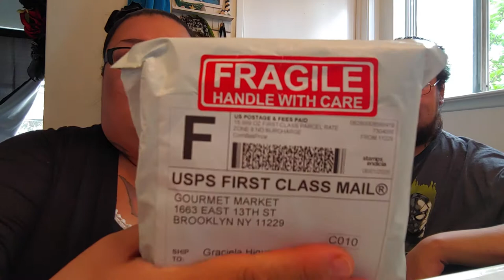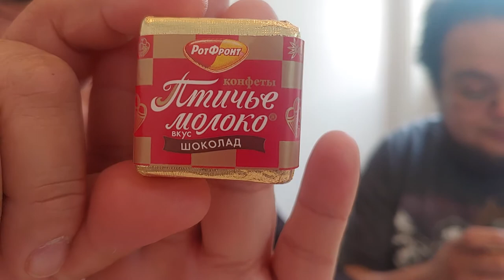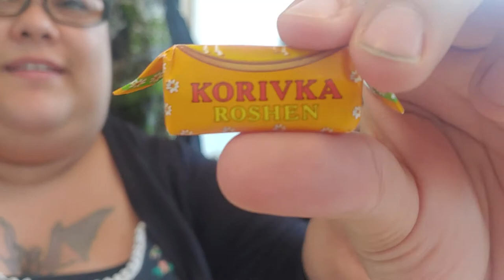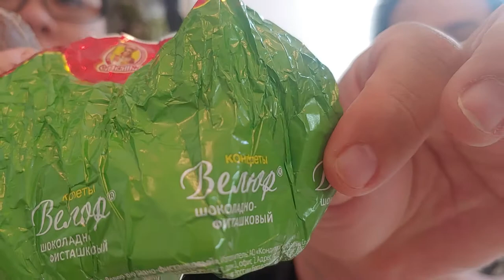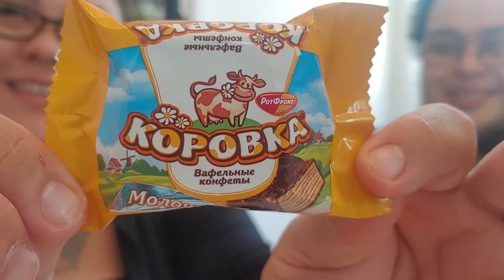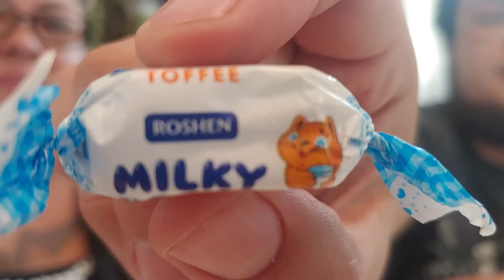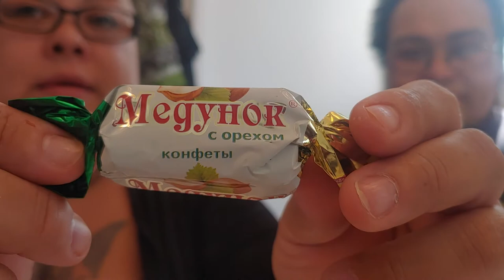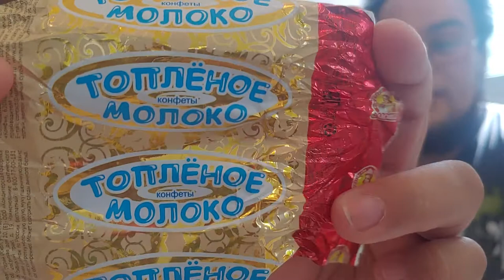Trying out some Russian and Ukrainian assorted chocolates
Hey guys sorry if I was so loud in this video, I was a lot closer to my phone so yeah this is my brother Dickie and he helped me try out some Russian and Ukrainian chocolates that I bought from Amazon. Hope you enjoyed this video if you did please give it a thumbs up and if you're not already subscribe please hit the Subscribe button and become apart of the BargainGuru's Family. Also if you like the candies that I have left over, (because we had doubles on a lot of them) leave a comment below and let me know that you would like to receive the candies, so you guys can try what we tried. And if my channel reaches up to 200 subscribers I will be doing a giveaway.